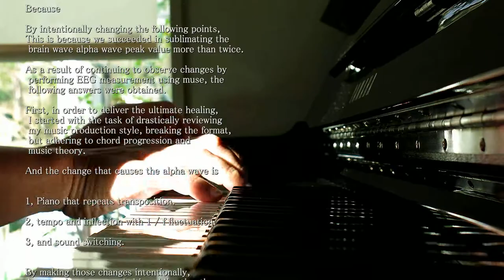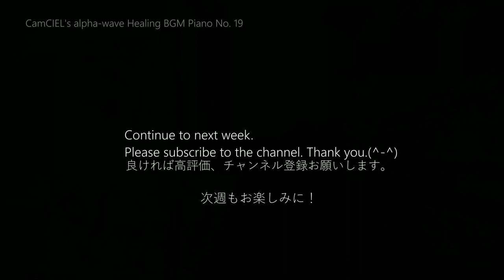【CAFEpiano19】ハンマーフェルトの柔らかい耳元のピアノ音色 | Gentle Piano Beautiful Relax Piano BGM